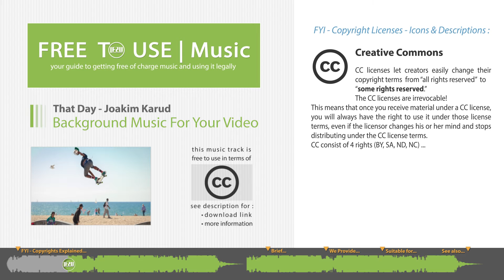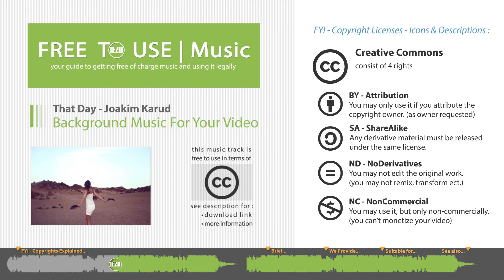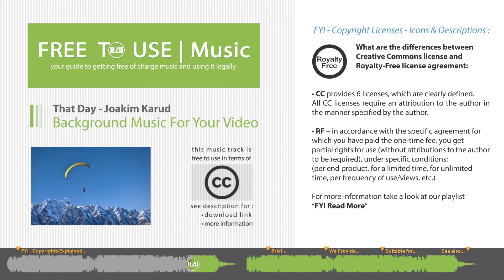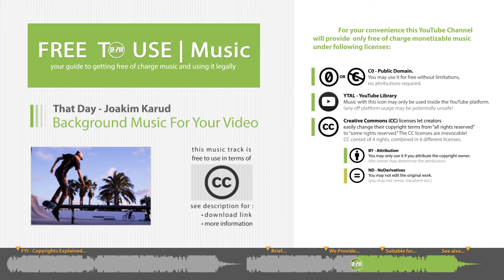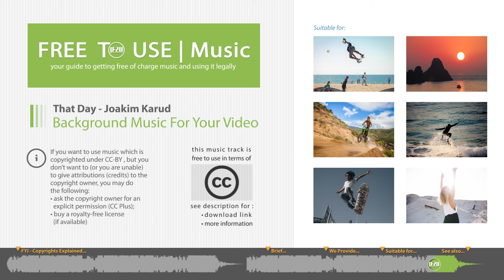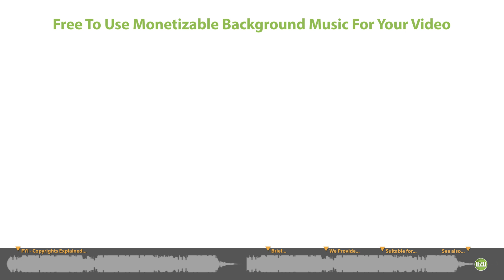That Day by Joakim Karud | ✔ Free of Charge Royalty Free Music for Videos ✔ Creative Commons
🎬 Free To Use and Monetize music for Video Creators ▸ Creative Commons ▸ Royalty Free

• Hip Hop Summer Travel Surf Sports Tourism Sunny Bright Positive Carefree Young & Free Smile

▼ If you use this music track for free, you must include this text block in your product description:

💡 If you are unable to give credits to the author, you'll need to buy a royalty-free license !

coming soon...

▼ In This Video Also:
✔ Creative Commons Licenses Explained: CC-BY, CC-BY-ND, CC-BY-SA, CC-BY-NC, CC-BY-NC-ND, CC-BY-SA-ND-NC
✔ Photo slideshow to fast check how this music incorporates with footage

🎥 Some examples what kind of videos this music track may be suitable for:
Travel Vlog, Sunny Holiday, Happy Time, Surf, Snowboard, Skateboard, Swim, Sports Tourism, Joyful, etc.

Our main goal is to save your time and to be your guide to getting free of charge music and using it legally for commercial purposes.
We collect and organize music with focus on video creator's needs.
We provide only handpicked music tracks, individually checked for its copyrights before upload.